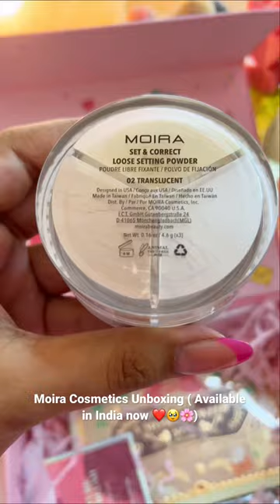Moira Cosmetics in India 🇮🇳 ( Unboxing)